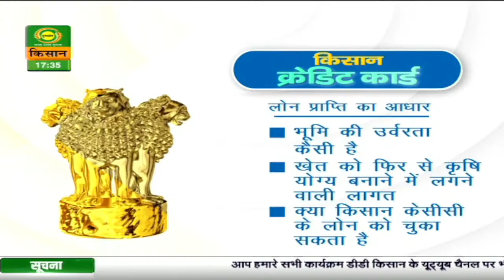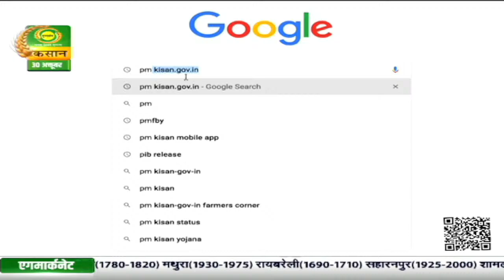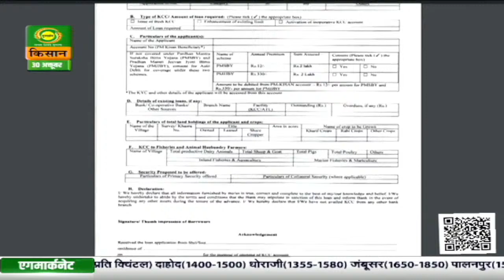सरकार आपके साथ- विषय - किसान क्रेडिट कार्ड योजना